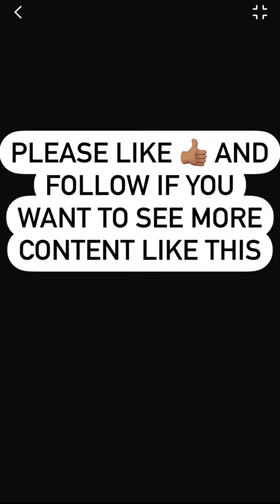VISION BOARDS WORK!